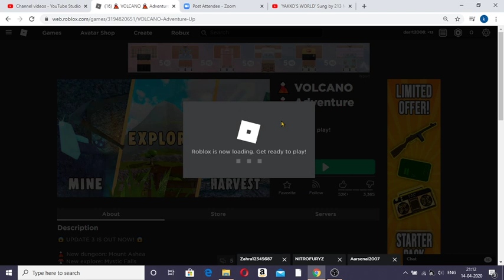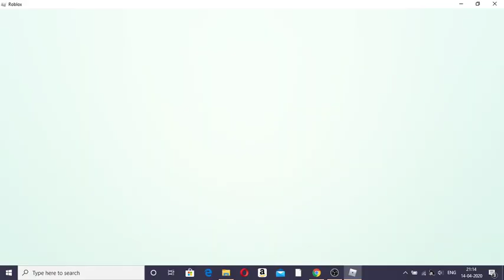FINALLY THE TIME HAS COME!?!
upgrading up to level 8